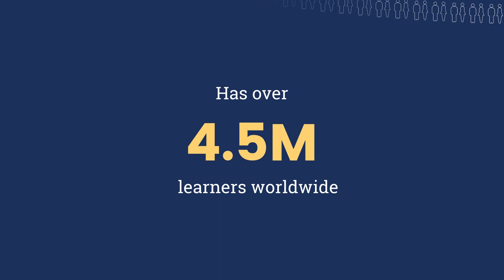What is Altissia?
Our mission is to offer academic, effective and fun language learning to the widest possible audience.

We specialise in the creation and implementation of customised and contextualised language learning projects for all. We put our expertise at your disposal and offer pioneering methods and proven solutions. We work with you to ensure your objectives are met and your project is a success.

Would you like to integrate a ready-to-use language learning platform into your Blended Learning? Ask for a demonstration of Altissia’s platform